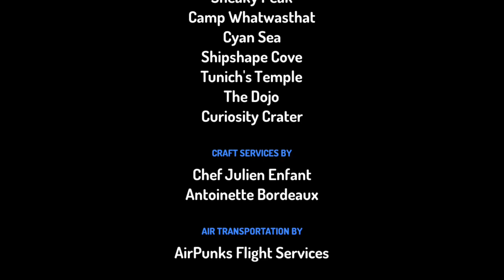Joey and Joy Joey's Adventure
Our 2nd Toontastic Video